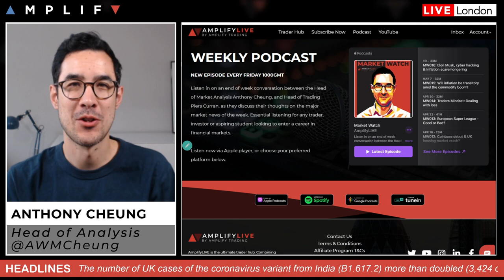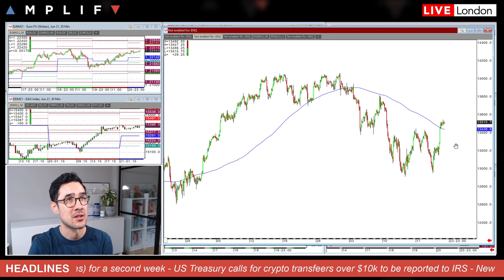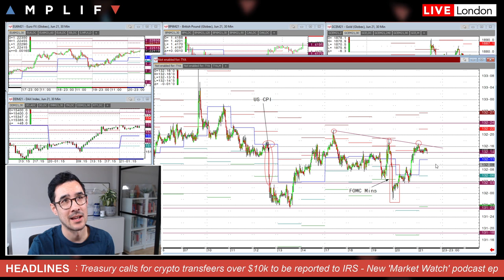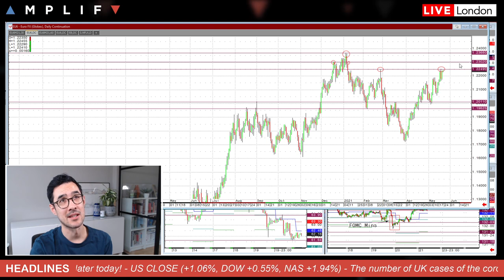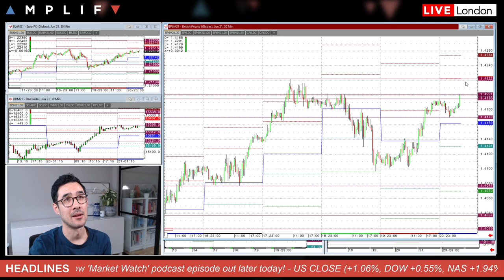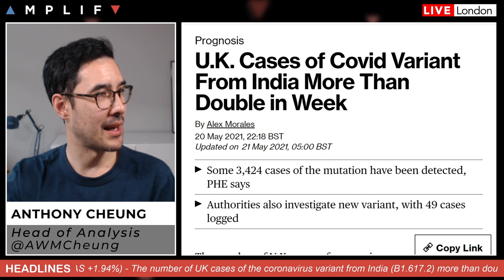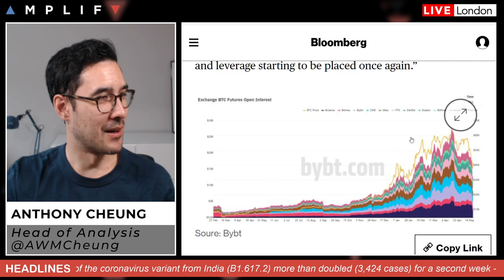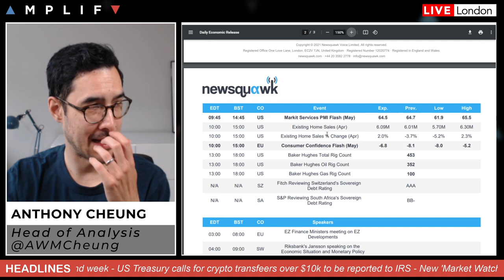Daily Macro Briefing - Stocks Recover As Tech Leads The Way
Head of Analysis Anthony Cheung delivers the final briefing of the week.

- Latest Market Watch podcast episode out later today (00:00)
- Summary of market sentiment at the EU open (00:37)
- Technical looks at Nasdaq 100, T-notes (1:47)
- Review of WTI crude prices as Iran sanctions set to end (4:42)
- Update on the FX market looking at USD, EUR, GBP (7:27)
- UK cases of COVID variant from India more than doubles again (10:22)
- US Treasury calls for enforcement on crypto tax compliance (12:50)
- Main calendar events for today, focus on PMI data (15:29)